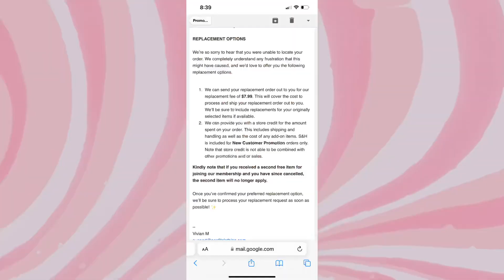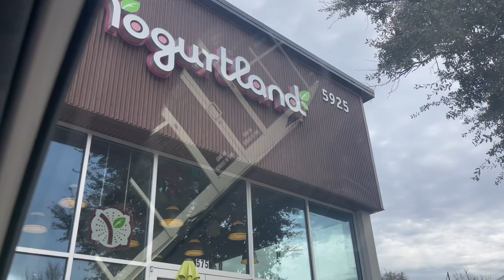A Week In My Life: Vlog 😎❤️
I had quite a few things to do this week so I thought I’d share them with you! Thank you guys for the support, hope you enjoyed a glimpse into my life ❤️